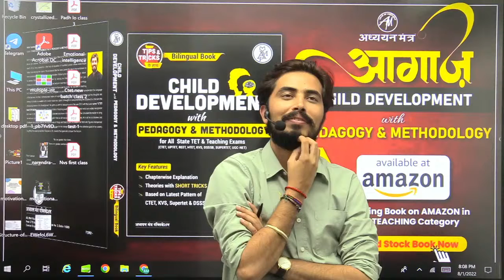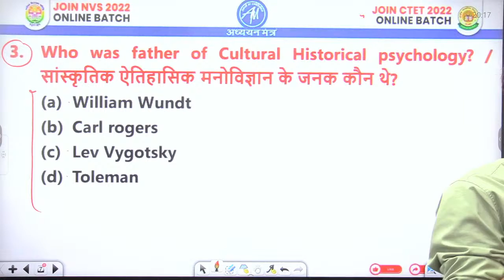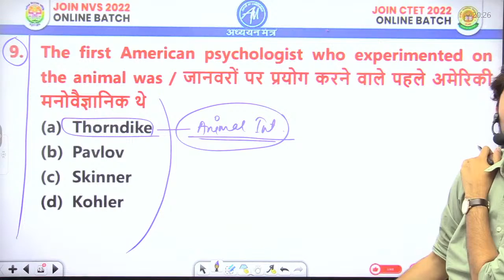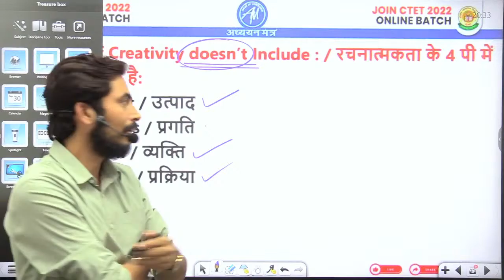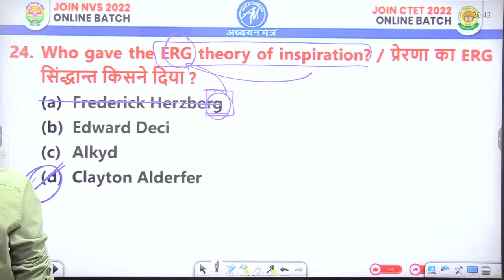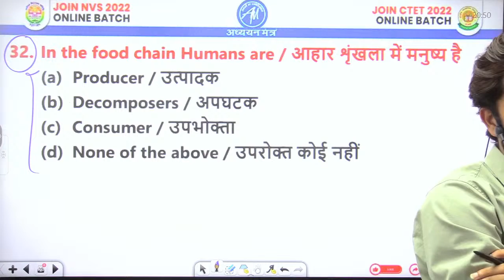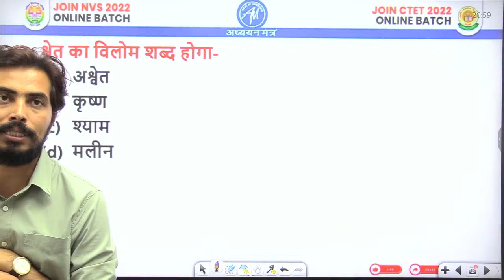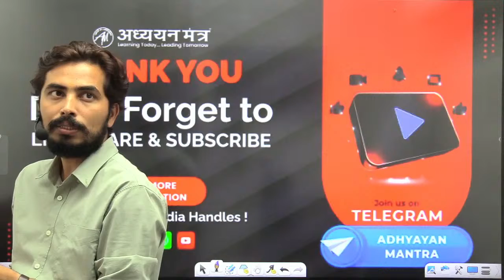Teaching Top 50 Daily Test #2 | TEST is BEST | BY ROHIT VAIDWAN SIR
🟢 CTET NEW ONLINE BATCH 2022
🟢NVS NEW ONLINE BATCH 2022
🟢 UP SPECIAL
🟢 पूर्ण PEDAGOGY For all TET & Teaching Exams
🟢 DSSSB ONLINE BATCH 2022
🟢 UGC NET ONLINE BATCH 2022
🟢 SUPER TET प्राथमिक शिक्षक NEW ONLINE BATCH 2022
🟢KVS ONLINE BATCH 2022
🟢 राजस्थान Grade Teachers
🟢 Adhyayan Mantra Books
📖 CDP with Pedagogy & Methodology
📖 Teaching Aptitude & Pedagogy (English)
📖 Teaching Aptitude & Pedagogy (Hindi)
📖 CDP MASTER (English)
📖 CDP MASTER (Hindi)
🟢 CTET & STET Books
📖 CTET MASTER PAPER 1 ENGLISH
🟢 NVS & KVS Books
📖 NVS MASTER
📖 KVS MASTER 2nd Edition